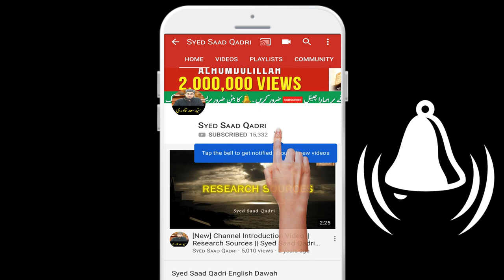Engineer Muhammad Ali Mirza aur Imam Suyuti RA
Engineer Mirza aur Imam Suyuti